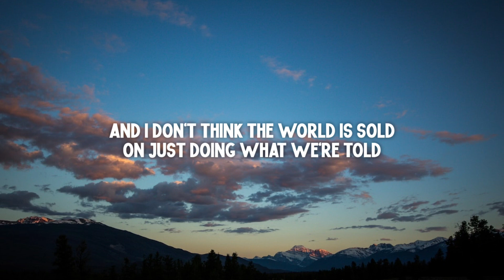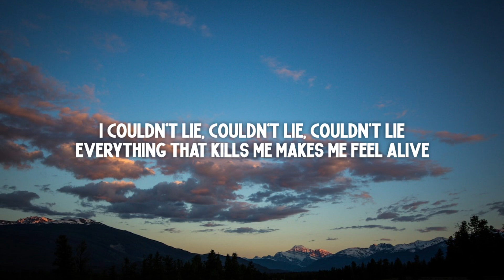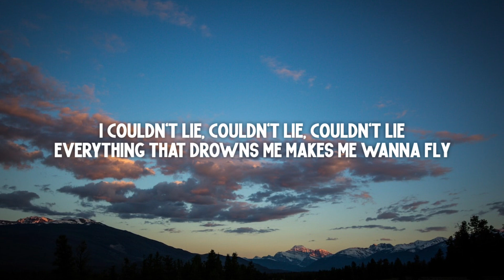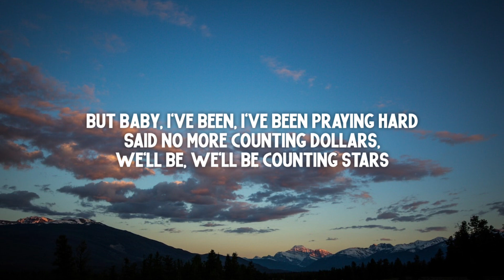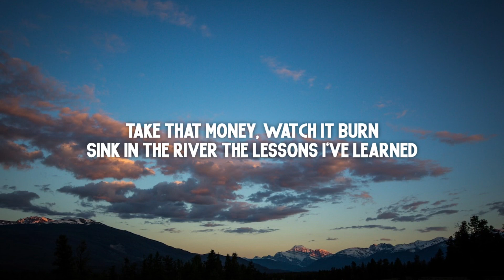OneRepublic - Counting Stars (Lyrics)